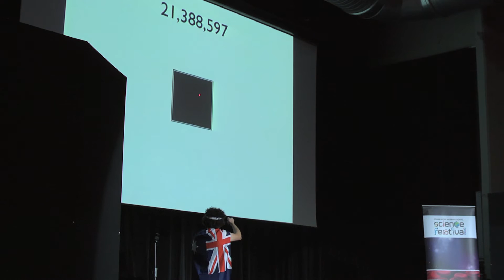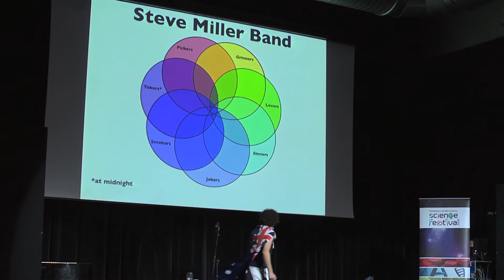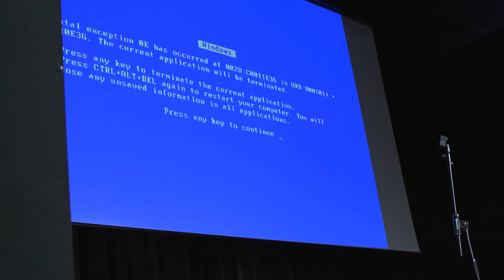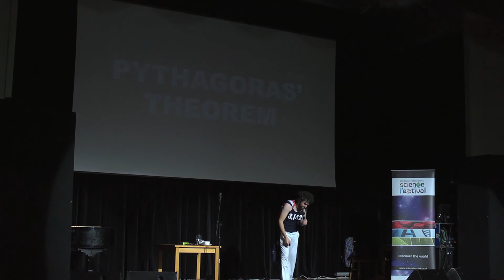The Maths Olympics come to Edinburgh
Stand-up mathematician Simon Pampena is championing numeracy through comedy with his show The Maths Olympics, which was part of Edinburgh Science Festival.